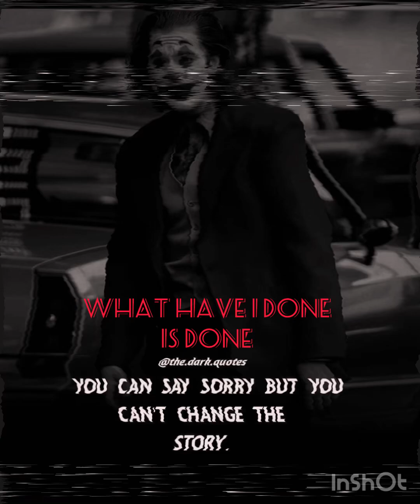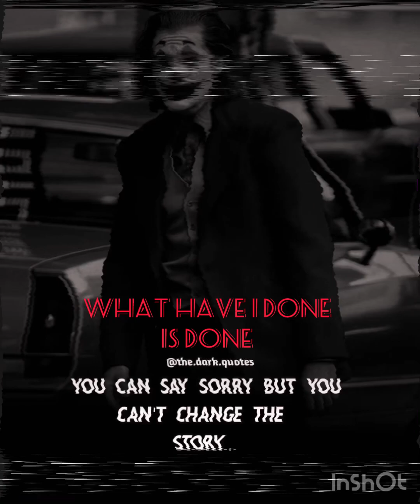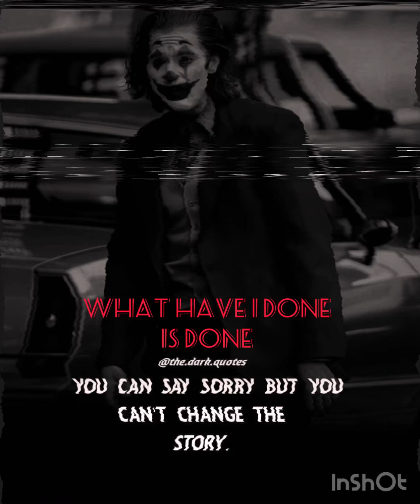WHAT HAVE I DONE - WADDAFAKK I PROD.beats with hook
TITLE : WHAT HAVE I DONE
KUNWARE RAPPE : WADDAFAKK
PRODUCE BY : beats with hook
MIXX BY : NO EFFECT USE BLEH
Non profit use only jazz foe fun en waste ma rest hour during caregiver break hehehhehe bleh
Warray have done is done cant change it anymore even how manytime i went back to past life is stay on there like da qiloute of
WAHAPPEN IN VEGAS STAY IN VEGAS KUMBAGA WAKKA TANGGA TUNGAW KAGA